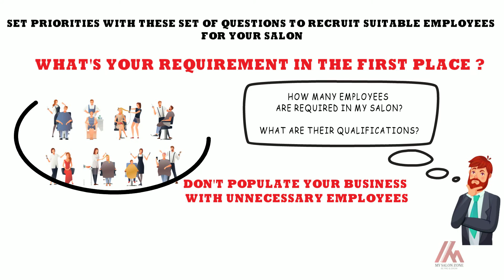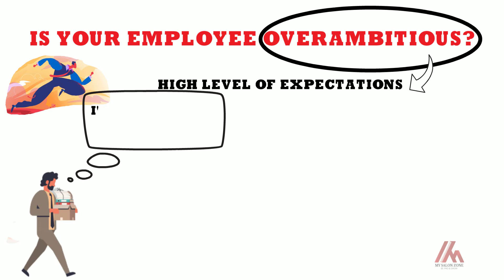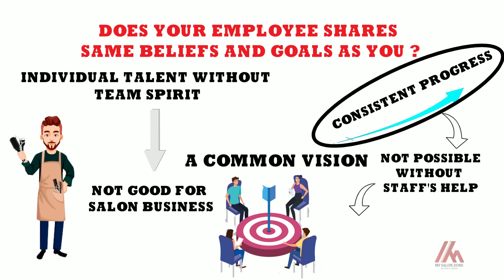सैलून एम्प्लोयी के चयन के लिए आवश्यक जानकारी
सैलून एम्प्लोयी का चयन आपके सैलून बिज़नेस के लिए एक बहुत ही महत्वपूर्ण प्रक्रिया है ।MY SALON ZONE  के इस वीडियो में हम आपको कुछ जरुरी जानकारिया बता रहें हैं | जिन्हे ध्यान में रख कर आप आपके सैलून के लिए एक अच्छा व भरोसेमंद एम्प्लोयी चुन पाएंगे |